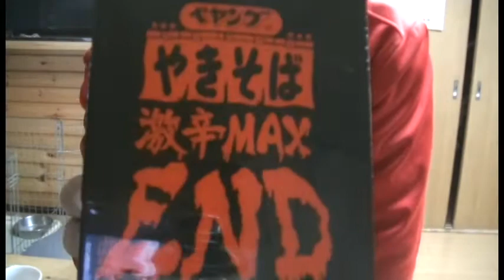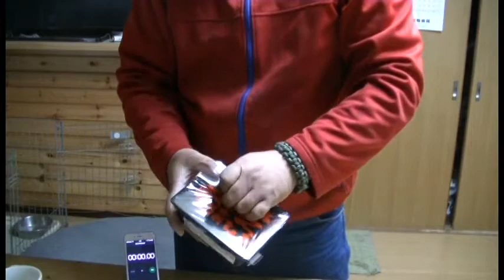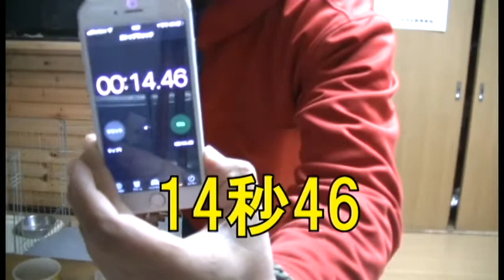【早食い】最速！？MAXENDを食べたらまさかの・・・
ペヤングから発売されている激辛MAXENDの早食いに挑戦してみました。
激辛最強と言われてるだけあってかなりてこずりましたがまさかの・・・？